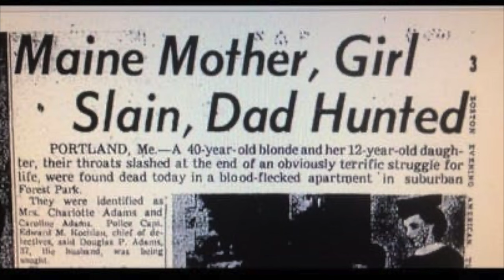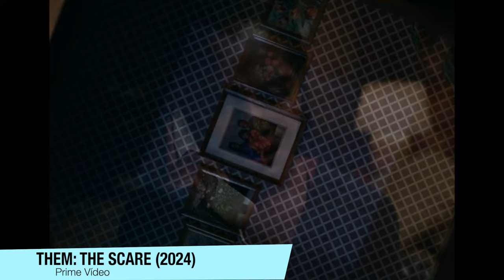THEM 2ªTEMPORADA | FINAL EXPLICADO - O significado do sapateador e do MEDO! [ELES: O MEDO]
A 2ªTemporada de THEM: The Scare (Eles: O Medo), é assustadoramente boa e traumatizante. Aqui está um vídeo falando do final, e comentando o significado do sapateador, e do medo.

Sinopse: A detetive da polícia de Los Angeles, Dawn Reeve, vive uma vida encantadora com uma família amorosa e um emprego estável, até que se depara com um caso perturbador que ameaça destruir tudo. Certa manhã, ela é chamada para um novo caso e encontra um corpo tão mutilado que parece impossível de ser feito por uma só pessoa. É um serial killer meticuloso ou um crime passional? Uma cidade à beira de ser varrida por tumultos pode lidar com um assassino à solta? E se você acredita em Deus, você também tem que acreditar no diabo?

Sumário:
00:00 - A Dawn e o Edmund
04:23 - A Athena e o seu segredo
07:36 - A descoberta dos gêmeos
09:21 - O monstro ruivo (O medo)
10:18 - O FINAL EXPLICADO DA TEMPORADA
12:36 - A CONEXÃO COM A 1ªTEMPORADA DE THEM
13:50 - Explicações e 3ªTemporada